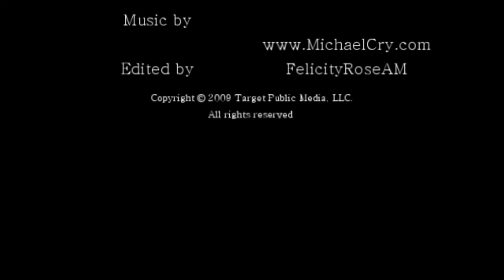Strange News Stories, Weird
Strange News Stories Weird Bizarre World News Hot Facts Babe Damianne Join your hot fact model Damianne for some totally weird news stories. Perhaps the facts are stranger than fiction.